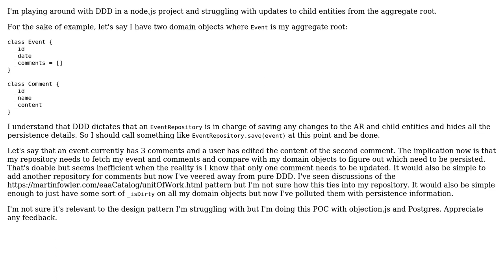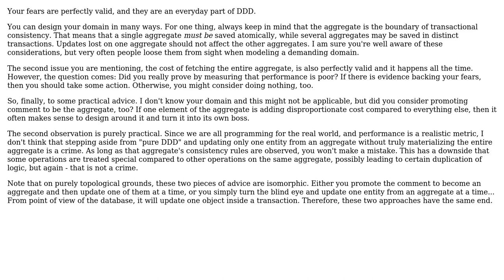Software Engineering: Domain Driven Design - updating part of aggregate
With thanks & praise to God, and with thanks to the many people who have made this project possible! | Content (except music & images) licensed under CC BY-SA | Music | Images & others | With thanks to user Zoran Horvat user tbc and the Stack Exchange Network Trademarks are property of their respective owners. You are responsible for your own actions.